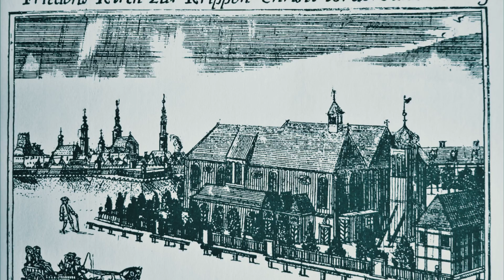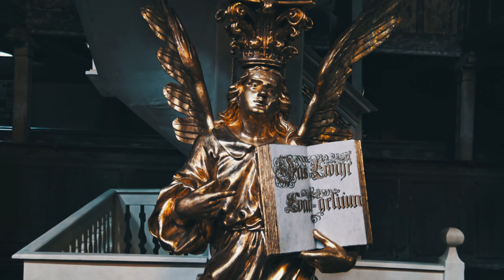Jawor: kościół z piasku, gliny i słomy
Zobacz nasz najnowszy film: "Kowary: mroczne sztolnie uranu"

Jawor, województwo dolnośląskie. To kolejne obok Świdnicy miasto, gdzie dumnie stoi kościół pokoju - wyjątkowa protestancka świątynia, wpisana na Listę Światowego Dziedzictwa UNESCO. Obiekt musiał powstać w rok, w odległości strzału armatniego od murów miejskich, a budowniczowie mieli prawo używać tylko i wyłącznie materiałów niegodnych domu Bożego – piasku, gliny, drewna i słomy. O kamieniach, cegłach i gwoździach nie mogło być nawet mowy... Mimo to świątynia przetrwała i zachwyca każdego, kto wstąpił w jej progi, już od przeszło 350 lat...